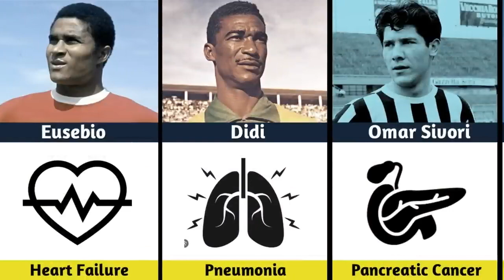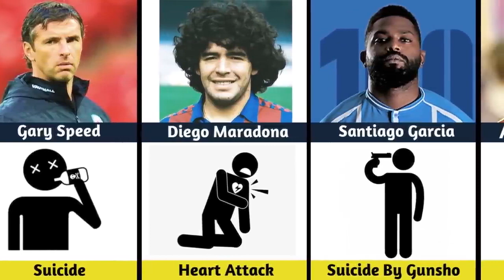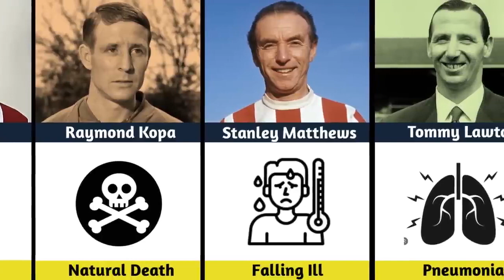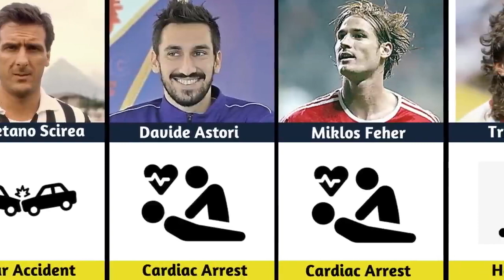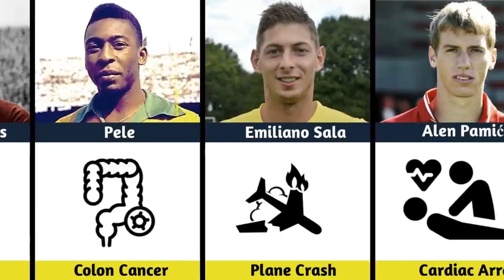Facts about the death of famous Football Players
There have been instances of football players passing away due to various reasons such as accidents, illnesses, or natural causes. These events are always tragic, and the football community mourns the loss of any player.